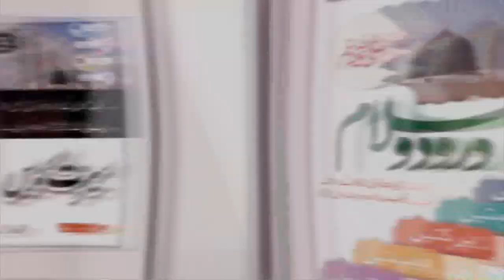|Al Amin Academy ONLINE COURSES | Mufti Mustafa Aziz